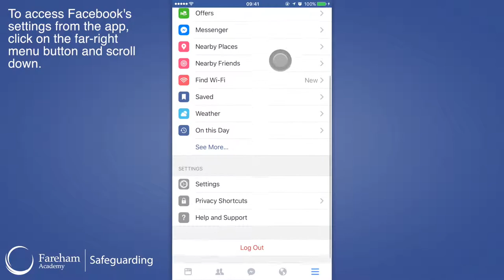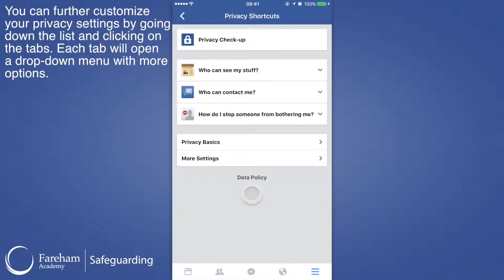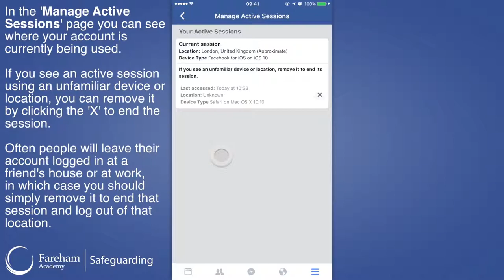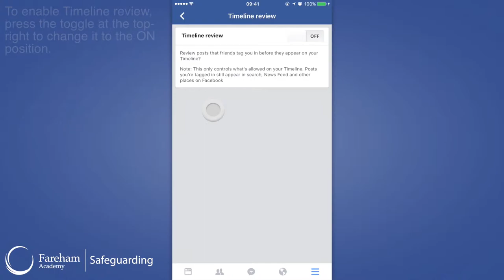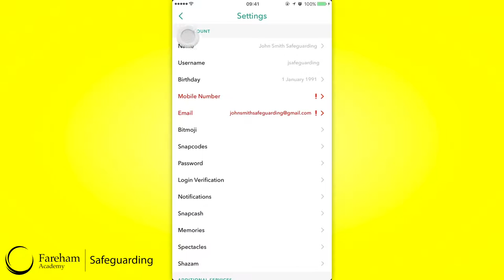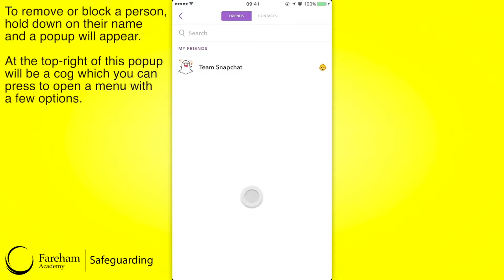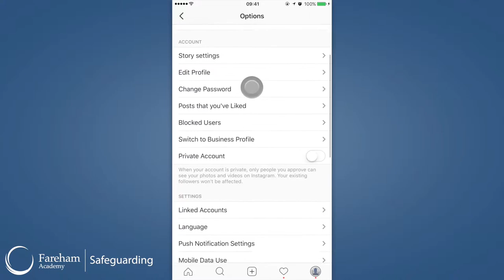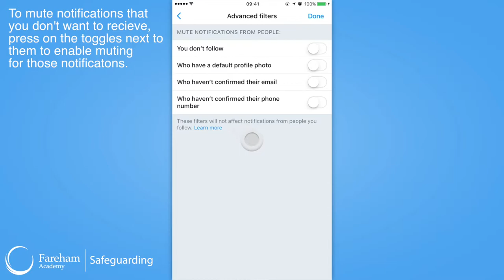Social Media Safeguarding Video (June 2017) | Fareham Academy